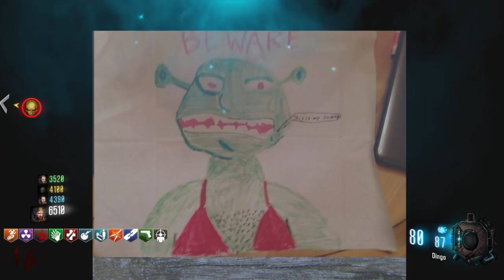Call of Duty Black Ops 3 | Zombies | Custom Map: LAGER DER VERFLUCHTEN